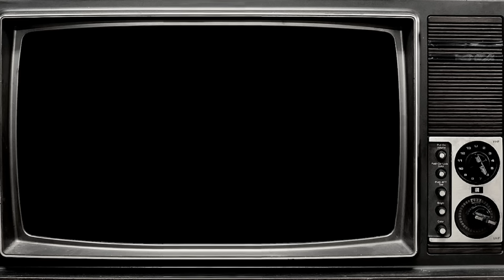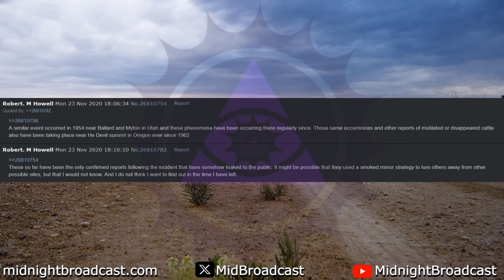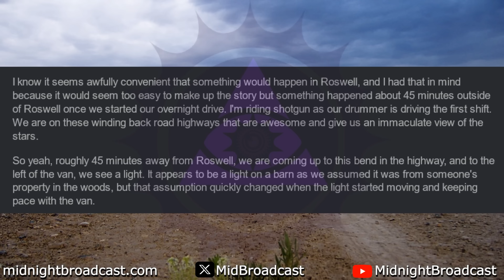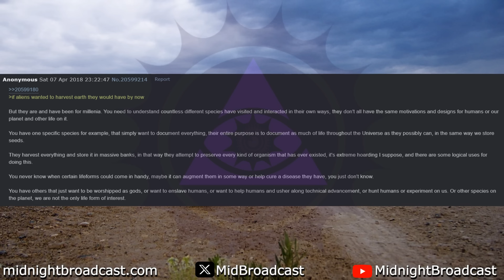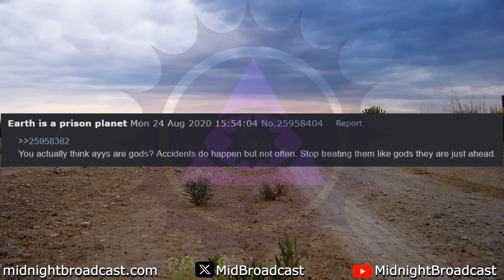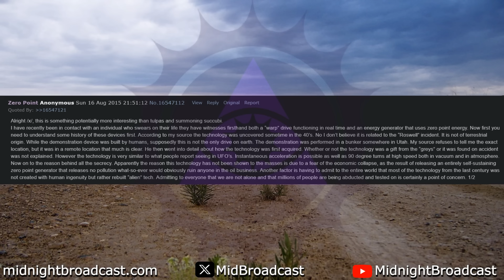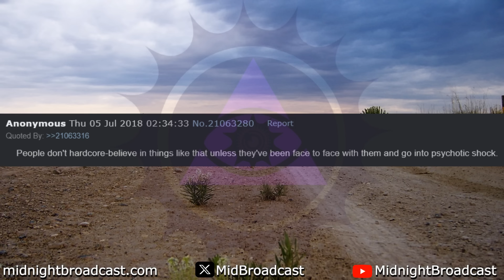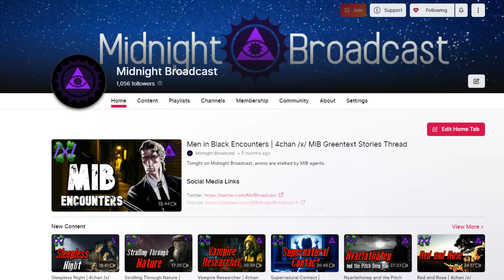Whistleblowers Reveal the Secrets of Roswell | 4chan /x/ Alien Conspiracy Greentext Stories Thread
Tonight on the Midnight Broadcast, whistleblowers leak what happened at Roswell, New Mexico decades ago.

Story selection:
00:00 Intro
00:20 Roswell Memories
07:50 Roswell Lights
10:19 Why?
14:20 UFO Malfunctions
20:39 Zero Point
24:49 Eyes to the Sky
28:06 Colonel Corso
29:38 Ayy Life
29:51 Outro

The Midnight Broadcast is a daily dive into the shadowy depths of the internet every night at midnight CST. Join me for a chilling journey through message boards to forgotten paranormal forums, where I unearth spine-tingling tales and greentexts. From the eerily unsettling to the downright terrifying, I'll bring you the most chilling stories the web has to offer.

Midnight Broadcast